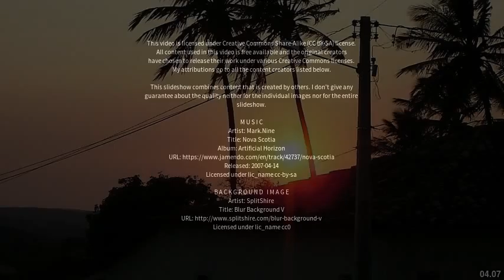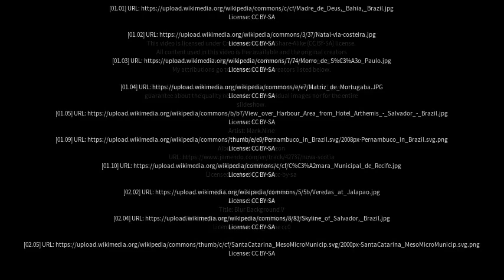Best places to visit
Best places to visit - Oliveira dos Brejinhos (Brazil) Best places to visit - Slideshows from all over the world - City trips, nature pictures, etc.